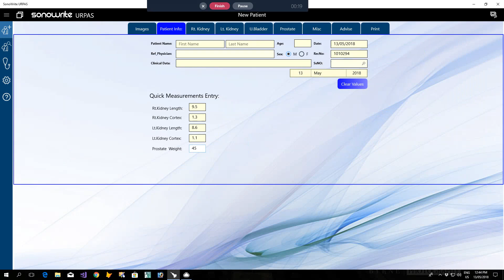Hydronephrosis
SonoWrite Ultimate
Ultrasound Reporting And Picture Archiving System

Advance software to write Abdomen, Pelvis, Obs, Anomaly, Orbital, Thyroid, Testicular, Peads Cranial, Peads Hip, Pyloric stenosis, Arterial and venous limbs Doppler, Renal Doppler, Aortic Doppler reports.

MS Word compatible interface.

Recording images and videos of the patient and share it directly to friends and colleagues.

Advance search options to locate patient by Name, Referring physician, Date, Social Security Number and words in Impression section of report.

You can backup  your database and transfer to other computer, choose background of application from various presets, Add pre-designed Header to the report and much more.

It is available at Microsoft Store and is for Windows 10 only.